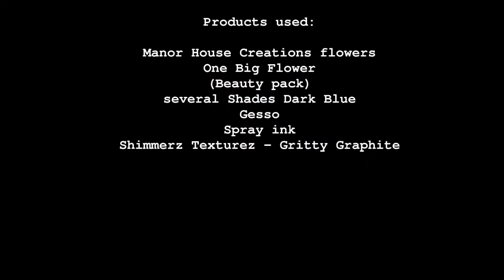Big Flowers on your Projects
This is a tutorial made for Manor House creations blog, featuring some easy tips on how to make big flower look in a multiple way